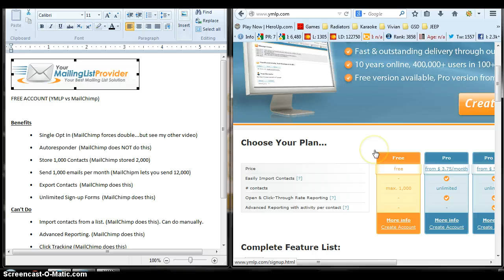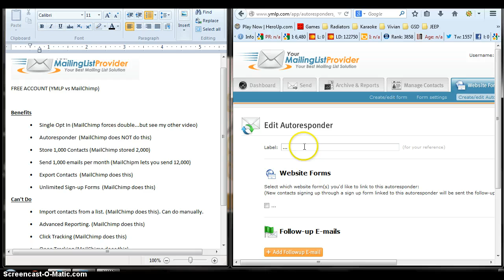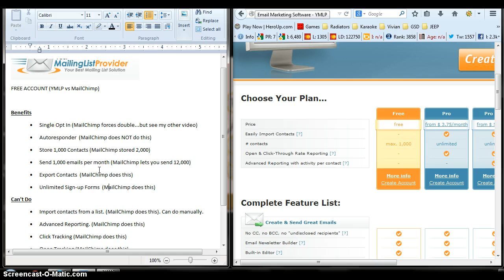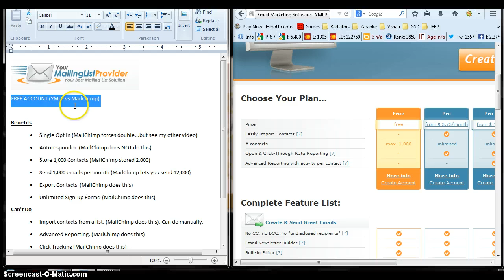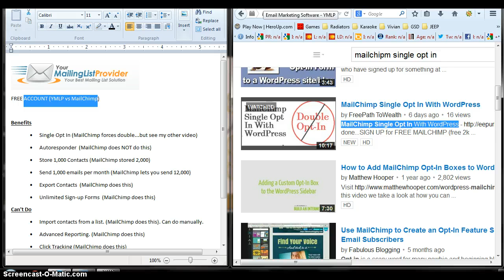Free Auto Responder, Single Opt In (YMLP vs MailChimp)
- Free Auto Responder, Single Opt In!

CORRECTION: YMLP does export your contacts, Sorry :)
MailChimp vs YMLP
YMLP vs MailChimp